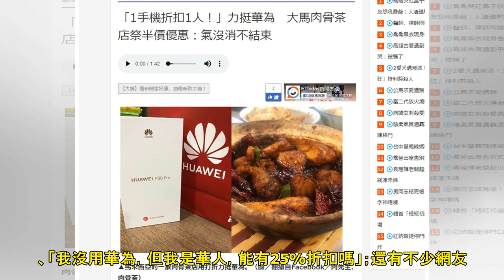「1手機折扣1人！」力挺華為 大馬肉骨茶店祭半價優惠：氣沒消不結束 | ETtoday新聞雲